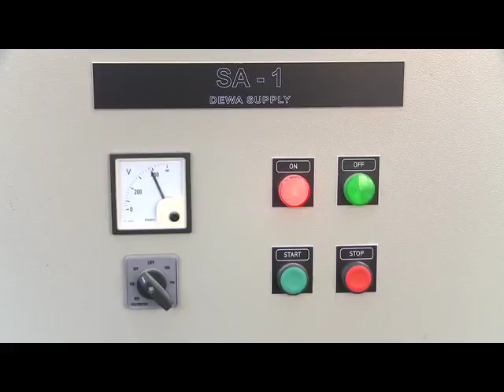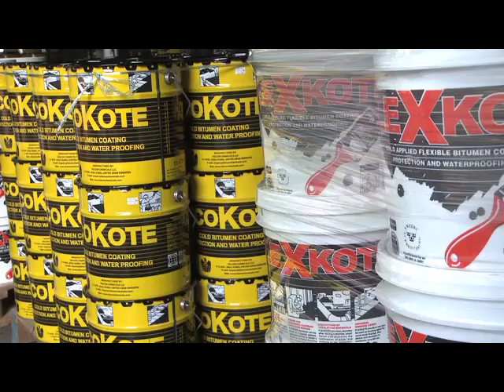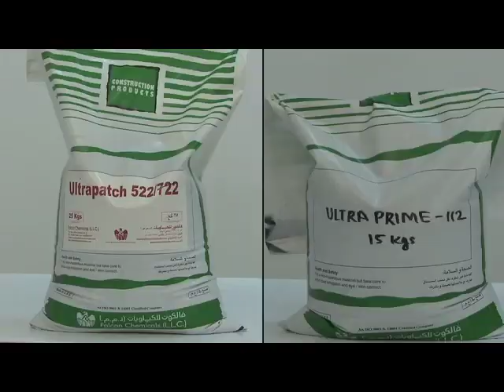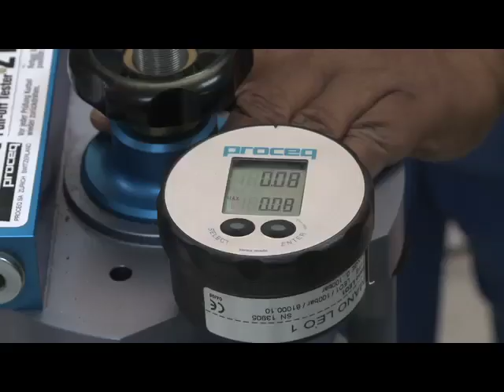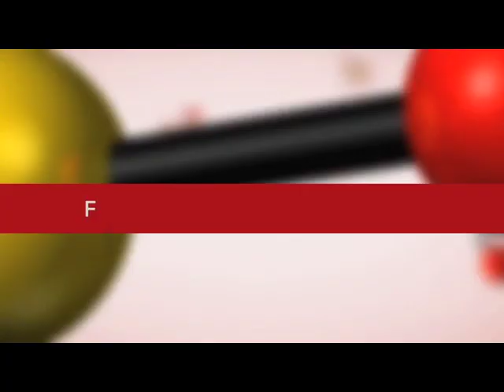Falcon Chemicals Corporate Video